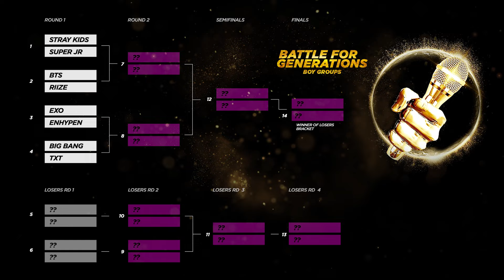Round 1: Stray Kids 'MANIAC' VS SUPER JUNIOR 'Black Suit' MV Reaction & Review. Banger vs Banger.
Round 1 for the Boy Groups Battle for Generations begins with a monster showdown between Stray Kids 'MANIAC' VS SUPER JUNIOR 'Black Suit' MV Reaction. It's 2nd Gen vs 3rd Gen in this epic battle. Who will reign supreme?

== About Us ==